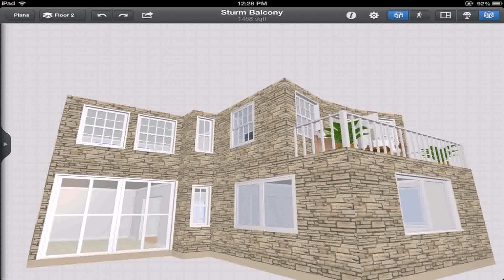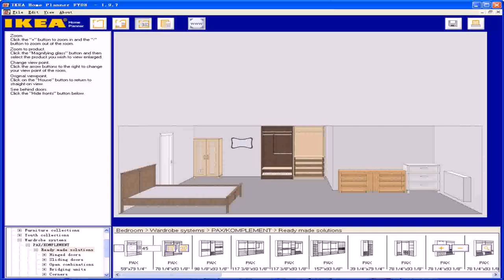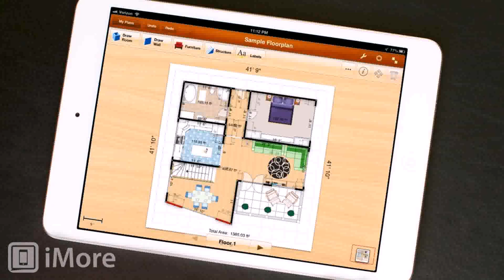Design Floor Plan App - DaddyGif.com (see description)